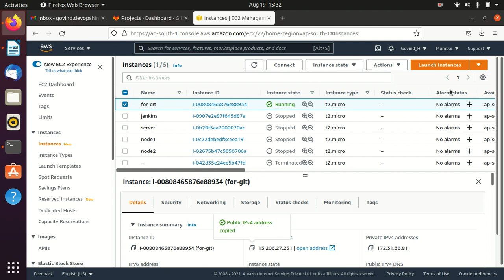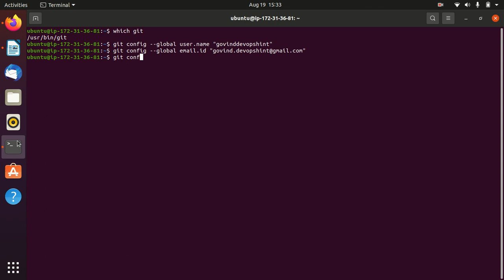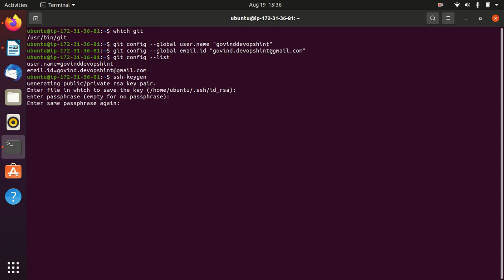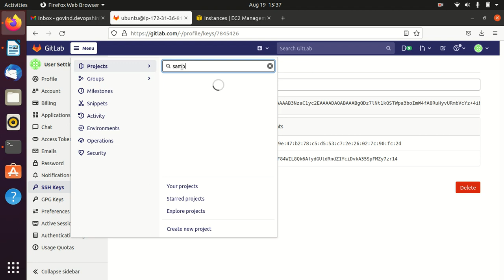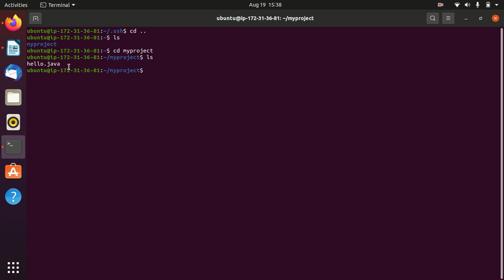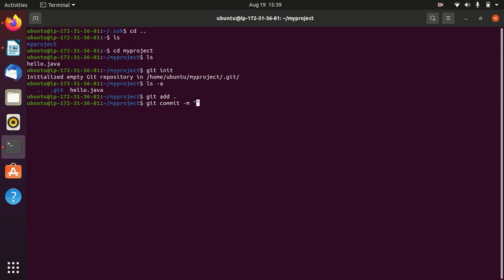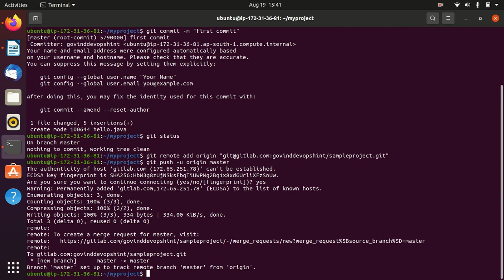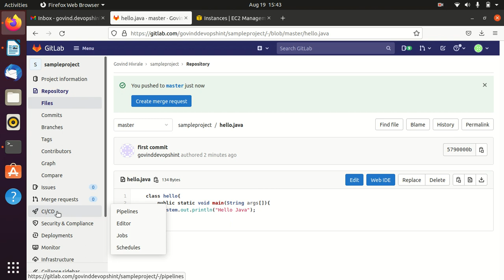#2: How to Add SSH Key in GitLab Account in Hindi (हिंदी) | Pushing Our First Project in GitLab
In this video we are going to cover How to Add SSH Key in GitLab Account | Pushing Our First Project in GitLab
0:00 Introduction
5:00 How to Add SSH Key in GitLab Account

Please find below GitLab Commands

1) Install git

git config --global user.name "devopshint"
git config –list

3) Create repository in Gitlab
 add ssh
ssh means shell secure

push code on local  machine to gitlab
git init
git add .
git status
git remote add origin “repo path”